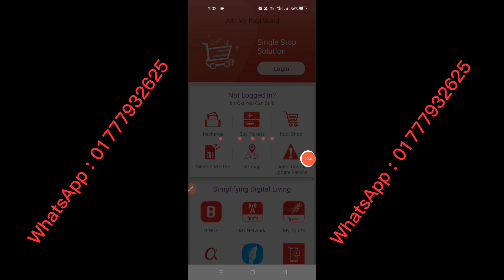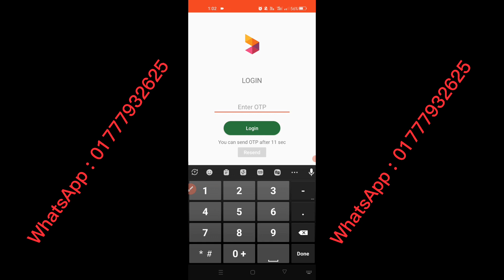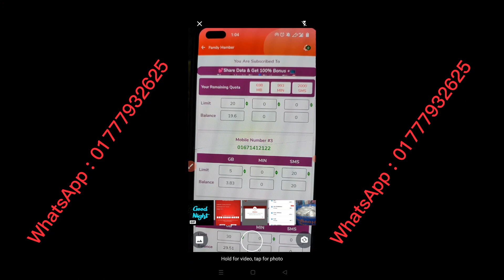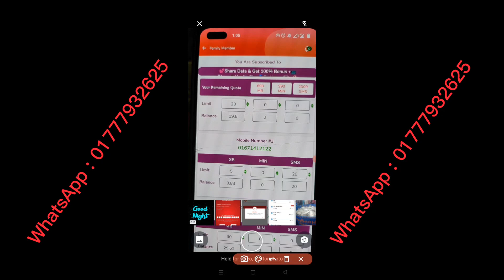রবি ফ্যামিলি প্যাকে নাম্বার আটকা গেলে ১ সেকেন্ডে সমাধান করুন | Robi family pack | robi problem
*পেইড মেম্বারশিপে রবি/এয়ারটেলের নতুন ধামাকা*

★★ *এয়ারটেল ৩০ জিবি ২০০ মিনিট ৩১০ টাকা*

★★ *এয়ারটেল ২০ জিবি ৩০০ মিনিট ২০৫ টাকা*

★★ *এয়ারটেল ৩০ জিবি ৫৫০ মিনিট ৩২৫টাকা*

★★ *এয়ারটেল ২২/৩০ জিবি মাএ ২৩৫ টাকা*

★★ *এয়ারটেল ১৫ জিবি ৩০০  মিনিট মাএ ২০০টাকা*

★★ *এয়ারটেল ৫০ জিবি ৪০৮ টাকা*

★★ *রবি ৫৫ জিবি ১০০০মিনিট ৩২৫টাকা*
★★ *রবি ১০০০মিনিট ৩২০৳*
★★ *রবি ২০ জিবি ২১০৳*
★★ *রবি ১৫ জিবি ১৫৫৳*
★★ *রবি ১০ জিবি ১০৫৳*

★★ *এয়ারটেল ২০ জিবি ২১৫৳*
★★ *এয়ারটেল  ১৫ জিবি ১৫০৳*
★★ *এয়ারটেল  ১০ জিবি ১০৫৳*

*শিখতে পেইড মেম্বারশিপে জয়েন করুন*

*সকল অফারের নতুন আপডেট তো ৫ মাস পাবেন ই*

*পেইড মেম্বারশিপ চার্জ মাএ 300৳*